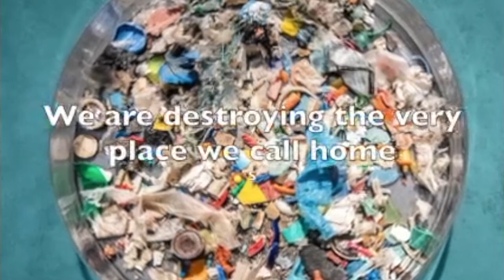2019 Ocean Awareness Contest (Poetry) - Life At Sea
14 billion pounds of garbage is dumped in the ocean every year. The purpose of our multimedia video was to display how people are polluting the environment and destroying the homes of many sea creatures. When we began the research for this project our hearts weigh heavy on the subject. Our oceans are suffering due to our own actions, and soon enough we may not have a chance to recover them. We are stripping away future generations’ ability to see the Earth’s natural beauty. Not only are we harming the innocent creatures in the ocean we are walking on a short road to destruction. The choices we make today will determine how long or short our time will last. In spite of all the many factors that could ruin our plant's humans continue to avoid the necessary precaution needed in order to save the planet. As inhibitors of this earth, we have a duty to preserve and extend the time humans have here. The more we educate our communities including those around us, we can change the world’s fate.

BIBLIOGRAPHY:
Cancalosi, John. “For Animals, Plastic Is Turning the Ocean Into a Minefield.” National
Geographic, 16 May 2018,
“How Are Fish Affected by Water Pollution?” The 71 Percent, 15 Aug. 2017,
Irfan, Umair. “The Alarming Trend of Beached Whales Filled with Plastic, Explained.” Vox, Vox,
“Plastic Pollution Affects Sea Life Throughout the Ocean.” The Pew Charitable Trusts,
“The Effects of Ocean Pollution on Marine Mammals.” Ocean Pollution and Marine Mammals –
“Undiscovered Animal Washes to Shore, Wheezing from Plastic Pollution.” Designboom, 6 May